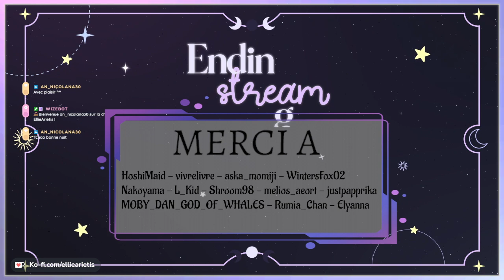[ESTRELA RP] Lucy Rose Phoenix Ep5✨[VtuberFR] ✨ !discord !clip !surnoms !jeu !lucy